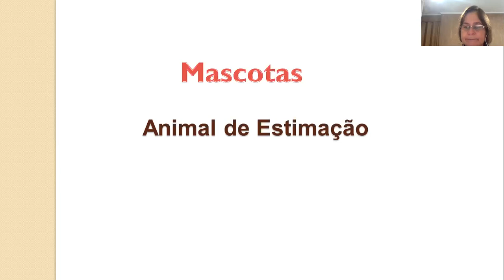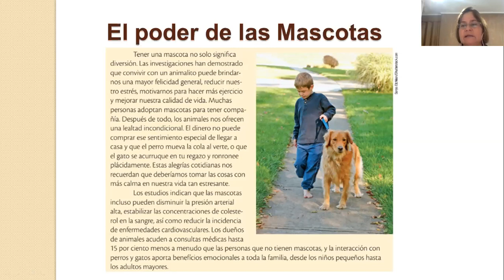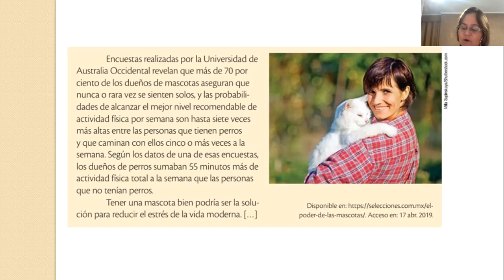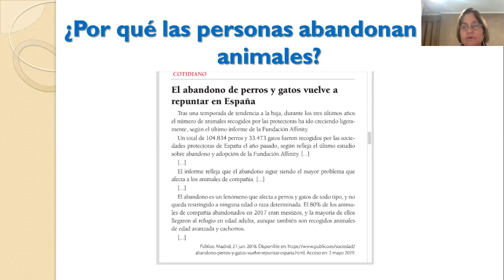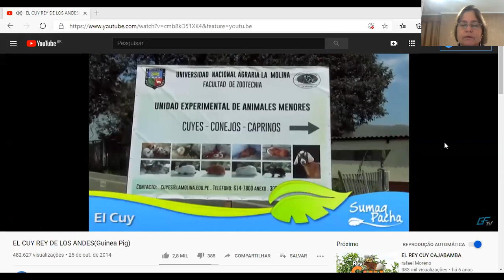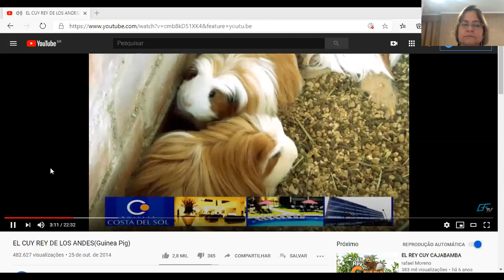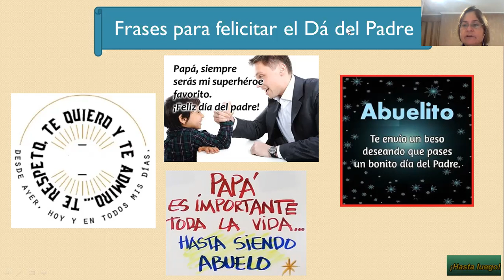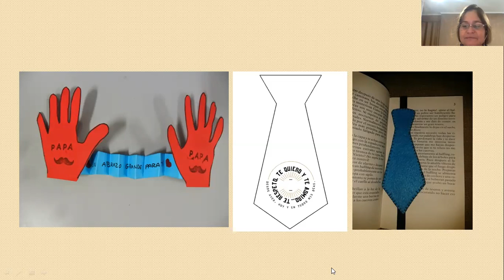6º ano - 10º aula de espanho - Começo do 3ºBIMESTRE - Dia 06/08/2020